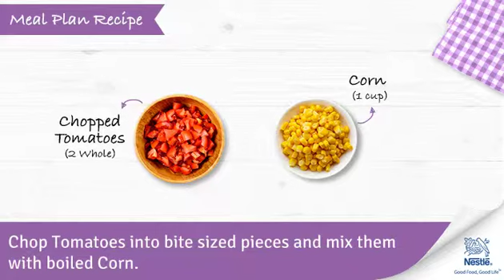Sweet Corn &Tomato Salad Recipes | Healthy Food Recipes for Kids | Ask Nestle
Sweet Corn &Tomato Salad combines the benefits of complex carbohydrates from sweetcorn, vitamins, minerals and fiber from tomato. Carbohydrates provide energy while Vitamins & minerals help to support the normal body functions, play an essential role in energy release, nerve functioning and help support immunity.